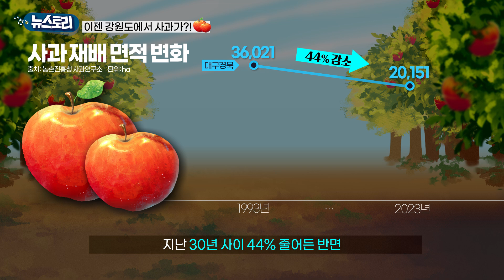더 이상 강원도 핫템은 감자가 아니다?!ㅣ#뉴스토리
국내 대표 과일 사과하면 대구나 경북을 떠올리기 쉬운데 요즘 분위기가 좀 달라졌다고합니다. 지구 온난화로 인해 사과 재배 지역이 북상하면서 요즘 강원도 고랭지 사과가 인기라고 합니다.